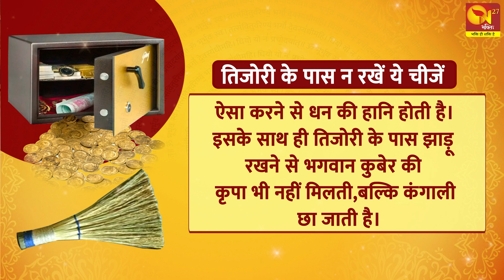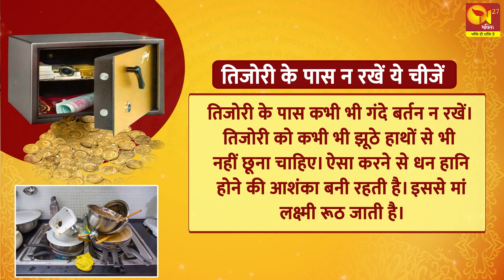भूलकर भी तिजोरी के पास न रखें यह चीजें || Vastu Tips For Money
किस्मत का साथ पाना चाहते हैं तो नियमित रूप से करें ये काम, दूर होगी हर समस्या